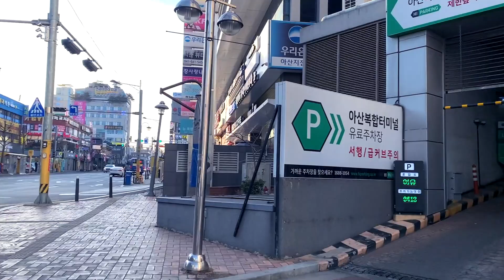PEMUKIMAN KOREA SAAT MEMASUKI MUSIM SEMI | JALANANNYA SEPI BANGET ???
Selamat menonton^^